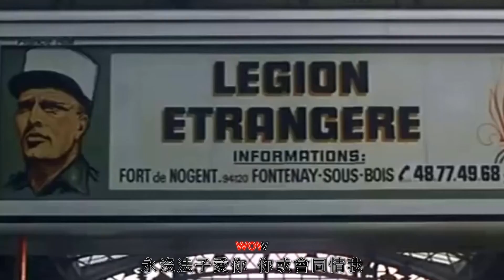爱不起 - Yêu Không Nổi - 王傑 Dave Wang - 粤语歌 - Tiếng quảng đông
爱不起 - 王傑 Dave Wang - 粤语歌 - HongKong Music
講不出的都可給你猜透
令我發覺開不了口
你那眼角斜望著我
令我心動   讓我心跳  令我失控
很想講的不敢跟你講
最怕進退不得的迷惘
每次偶爾沿途遇上
令我失儀  讓我失控  令我失意
躲於哪處  總是想你  沒一處不在
花花世界  這麼廣闊
就算天那樣大  或處境怎樣壞
但已跨過彊界
wow
永沒法子愛你  你或會同情我
極度迷惑了  而能力上永遠付不起
wow
永遠沒法給予你  你渴望那份完美
愈是迷住我  豪華名貴  愈是發現愛不起.

但已跨過彊界
wow